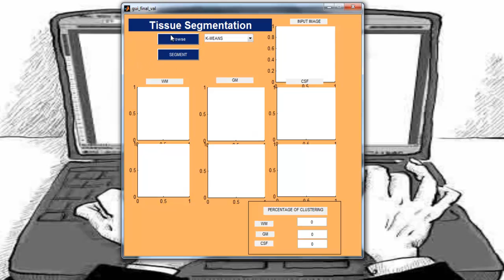Matlab Thesis | Matlab Thesis Topics | Academic College Projects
Matlab thesis preparation includes concept selection, problem description, proposed creation, algorithm explanation, experimental result calculation and conclusion. Matlab Thesis focused any one of the research area and produce innovation in particular concept. Mostly chosen areas are medical imaging and digital image processing.